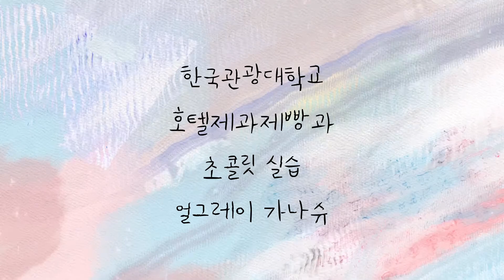2학년 실습 올리브치즈베이글 얼그레이가나슈 영상!!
한국관광대학교 호텔제과제빵과 학생들의 실습 영상 입니다
올리브치즈베이글, 얼그레이 가나슈 초콜릿 입니다
입시관련 학과 수업 관련
댓글 또는 인스타  dm도 받고 있습니다
인스타 - pf_oh_dong_hwan
✔한국관광대학교 공식 홈페이지 학과소개
✔한국관광대학교 호텔제과제빵과 공식 카페
✔한국관광대학교 호텔제과제빵과 공식 페이스북
✔한국관광대학교 호텔제과제빵과 공식 인스타그램
✔️한국관광대학교 호텔제과제빵과 공식 유튜브
🌸입시멘토단 카톡아이디🌸
❕류수향 : Tngid612
❕함다연 : dzzxx
❕신희주 : hjs0542
❕이유승 : efg0605
❕김예지 : yuiiop71
❕장은경 : r5t5123
❕정하윤 : song20708
❕곽다정 : rhkr1029
❕안소은 : barly1029
❕정예진 : zzin_03
❕이수빈 : ghlsb0407
❕김가인 : gggain3
❕김경미 : ghanf1111
❕김지우 : zuzukim_03
❕조은빛 : joeb0607